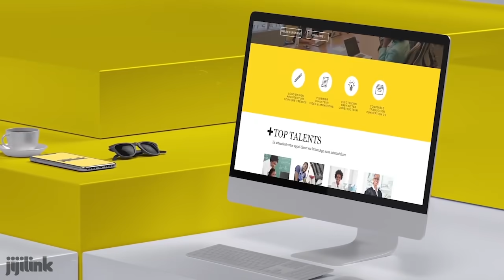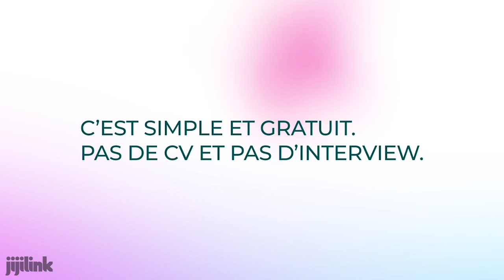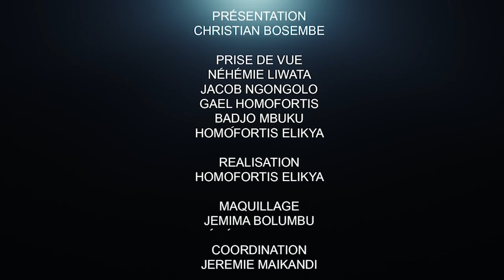CRITIK INFOS 16.11.20 ET SI FATSHI ARRÊTAIT KABILA ET LA FCC: DES HYPOTHÈSES